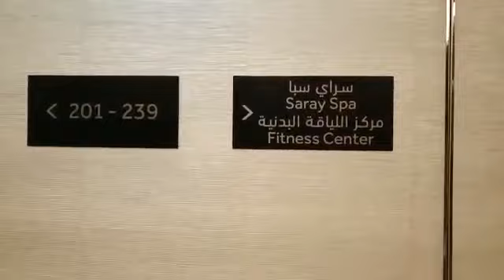Fitness centre. Marriot. Palm Jumeirah